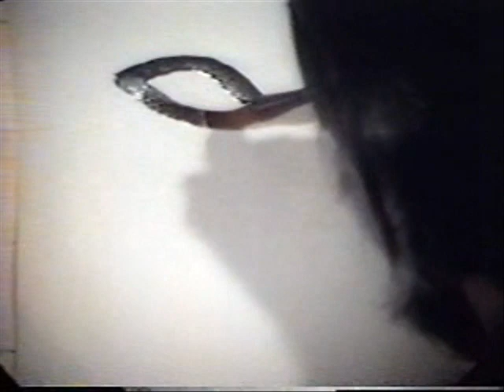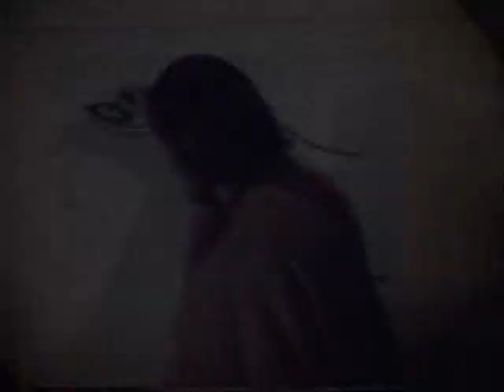Alan Watts and the Zeitgeist Movement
"Explaining things by the past, is really a refusal to explain them at all"

Zeitgeist Them Enhanced version
BY: Original theme composed by Peter Joseph, tweaked by Zeitgeist forum member "Wiri"